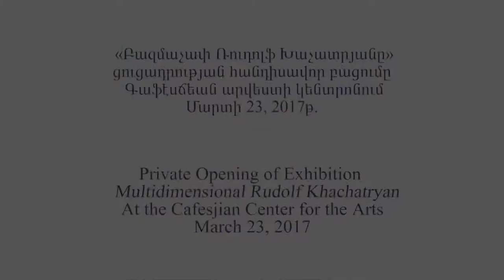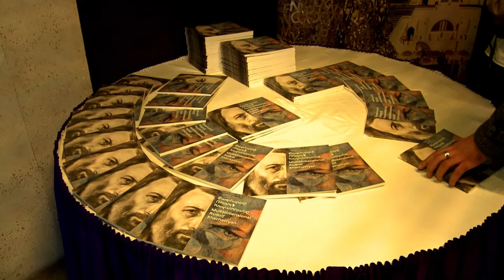"Multidimensional Rudolf Khachatryan" Exhibition Opening at the Cafesjian Center for the Arts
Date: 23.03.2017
Time: 18:00
Venue: Eagle Gallery, Star Landing

On March 23, 2017 with the opening of Multidimensional Rudolf Khachatryan exhibition dedicated to the 80th birthday anniversary of Rudolf Khachatryan (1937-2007) the Cafesjian Center for the Arts launched its exhibition program for 2017. The Eagle Gallery houses works from the celebrated Armenian artist’s whole artistic path that Rudolf Khachatryan traveled from the 1950s to the 2000s. The exhibition constitutes works from private collections as well as the National Gallery of Armenia and the Modern Art Museum of Yerevan that never met each other together in one place before.